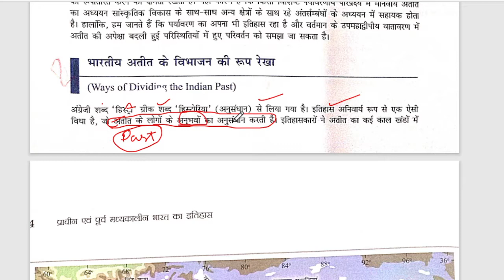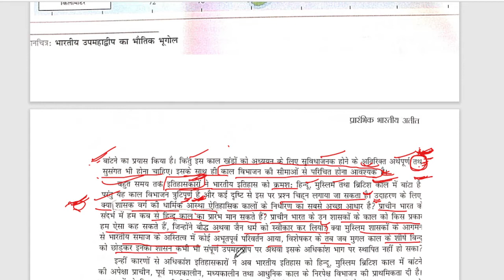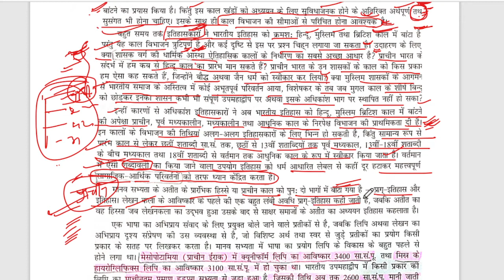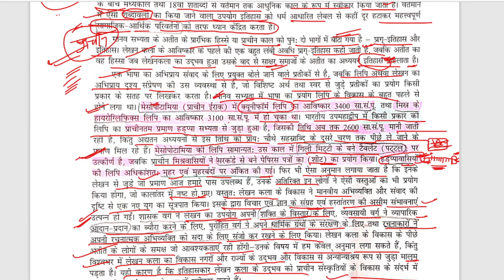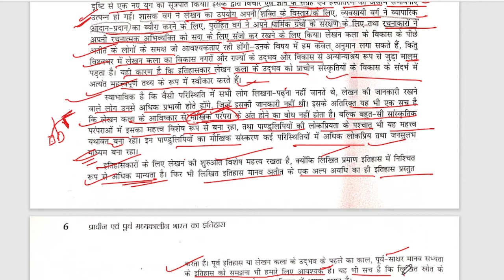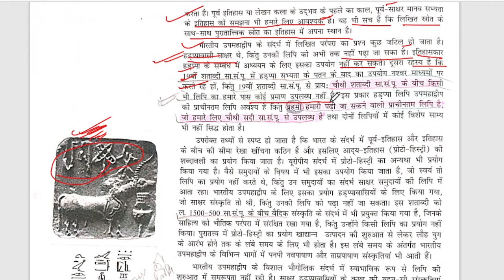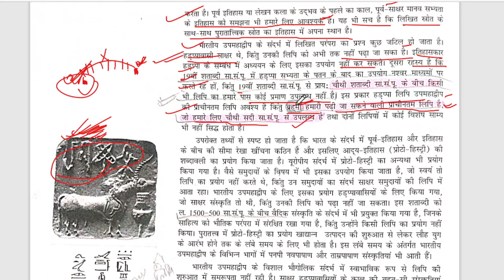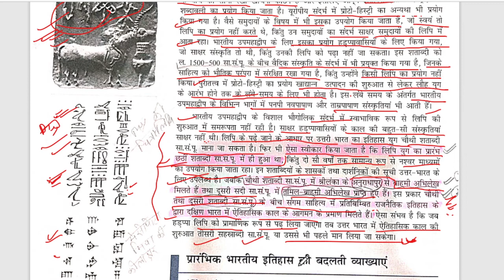ways of dividing the indian past